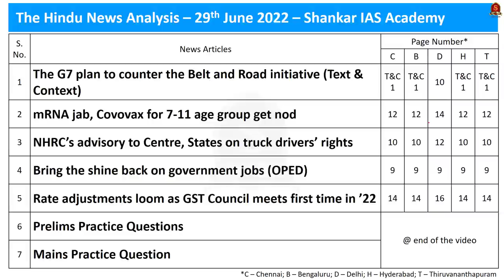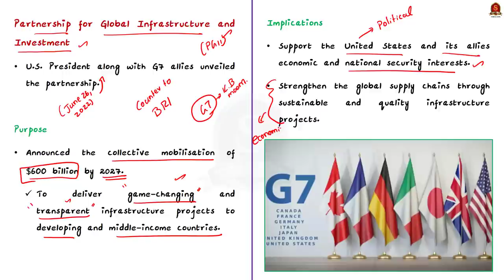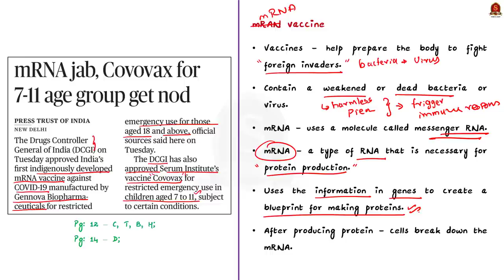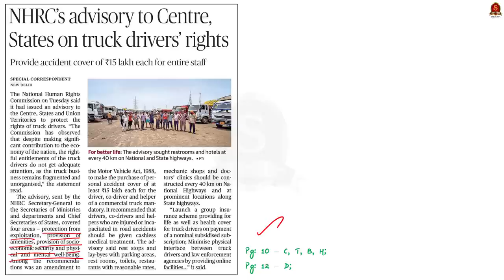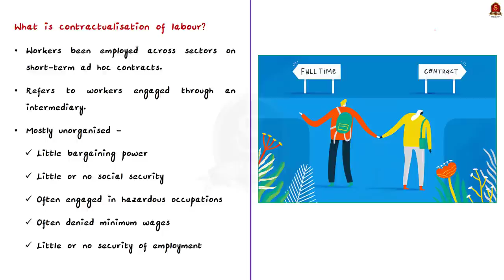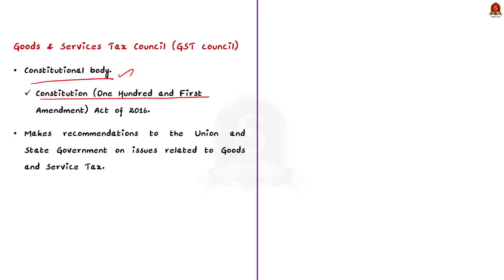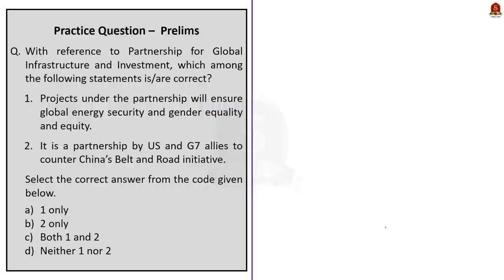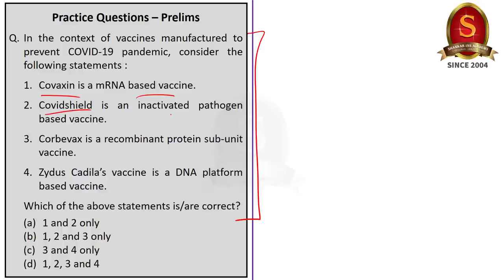The Hindu Daily News Analysis || 29th June 2022 || UPSC Current Affairs || Prelims '22 & Mains '22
Time Stamping
►►Introduction - 00:00
►►List of Topics – 00:26
1. The G7 plan to counter the Belt and Road initiative (Text & Context) - 00:31
2. mRNA jab, Covovax for 7-11 age group get nod - 08:10
3. NHRC’s advisory to Centre, States on truck drivers’ rights - 14:43
4. Bring the shine back on government jobs (OPED) - 19:51
5. Rate adjustments loom as GST Council meets first time in ’22 - 25:28
6. Prelims Practice Questions - 29:24
7. Mains Practice Question - 35:27

Important topics such as mRNA PGII ContractLabour NHRC GST GSTCouncil are vividly discussed in UPSC Civil Services Exam Perspective in this video, with a special Practice cum Revision session in the end.